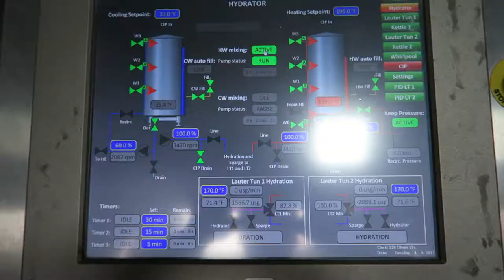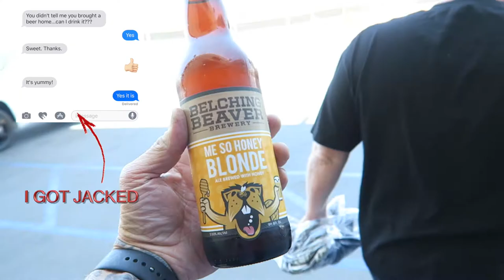Episode 002 - Getting the latest from Belching Beaver Brewery (Pint Night)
The Sawse - Episode 002: Hanging out at Pint Night and E and Rob with The Stackz Co. head down to Vista, CA and talk to Belching Beaver Brewery. We hang out with Cesar our rep and get the latest on the brewery.

I have a passion for capturing the moment. Love to hang and travel with the family when I get the chance and when I am gone I normally cannot wait to get back to work with my amazing team. Love leaving and love getting back to the grind.

What I Do:

Owner of The Stackz Co. in Rancho Cucamonga, CA

@thestackzco was built from the ground up by myself and my business partners own two hands. We walked into a shit hole of a building. Completely gutted it and started over. We expanded the one unit into two and worked day and night for 6 months straight with some family and friend assistance. That journey started in June of 2014 with a target opening date of January 1, 2015. We opened January 5, 2015 and have been going strong ever since.

Owner or Merk Inc. in Rancho Cucamonga, CA

Starting in 2005 I turned my love for IT into a coporation. We complete work for some high end retail companies and currently hold ongoing contracts with them. We love the people we work with and have no intentions of scaling the company, just continuing the current work, contracts and relationships we have today.

Facebook.com/emersinr